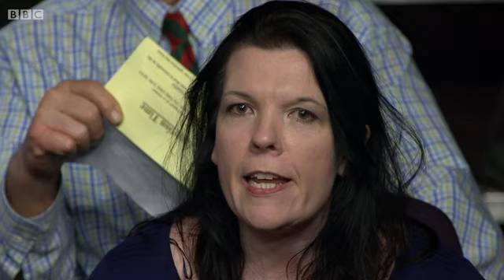Question Time In Newport - 27/02/2014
27/02/2014

David Dimbleby presents the topical debate from Newport in Wales.

On the panel are:

Anna Soubry MP - Cuntbag & Conservative Defence Minister

Rushanara Ali MP - Labour's Shadow Education Minister

Elfyn Llwyd MP - Plaid Cymru's Westminster Leader

Jay Rayner - Restaurant Critic and Novelist

Melanie Phillips - Daily Fail Columnist